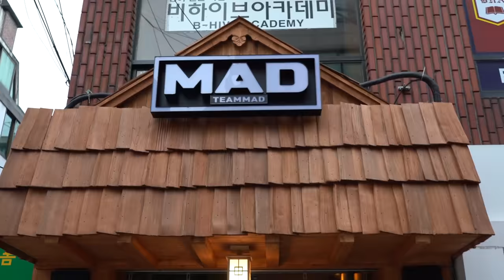김동현에게 배우는 주짓수 (말왕xUFC김동현)